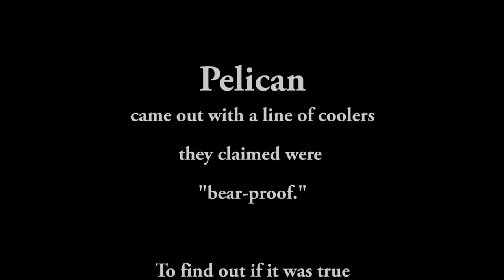"Bears" Attack "Bear-Proof" Pelican ProGear Marine Cooler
We've compared the best Marine coolers in the world before, but since then another company, Pelican, has come out with a new line of super-coolers—and they're even rated bear-proof. Only a handful of coolers make the grade. And after Pelican sent us a 65-quart model to test out, we weren't surprised that it could stand up to the onslaught of North America's largest predator. This thing is tough. Really tough. Still, we at boats.com hate to take other people's word for it on such matters, so we arranged for a real-live bear-test of our own, and shot this video of a 65-quart ProGear Elite under assault from several different large and very scary grizzly bears. See for yourself just how it stood up.

boats.com features boat reviews, how-to videos, special features, and information about new boats, boats for sale, and boating products—usually with a dash of fun.

Our reviewers test the features, performance, and specifications of each boat, searching out the hidden details for a critical evaluation. If you're shopping for a boat, we want to help you make the best choice. And if you're just looking, we'll try to make it fun too.